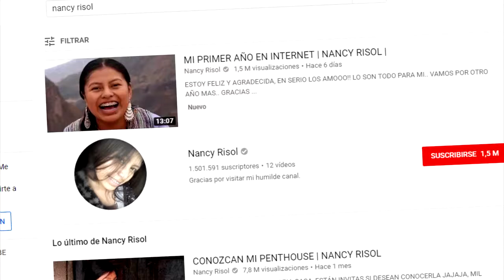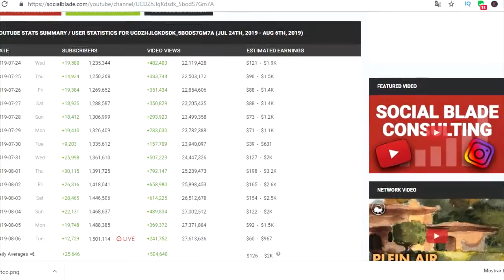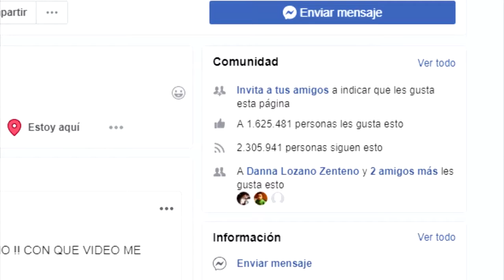👉😱NANCY RISOL [Como Pintarse Las CEJAS]🐕💋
Un resumen de la vida de nuestra youtuber mas joven de toda la plataforma

He aquí el tutorial de como freír un huevo y como conseguir novio:

Dejame en los comentarios que otro video controversial quereis que elabore